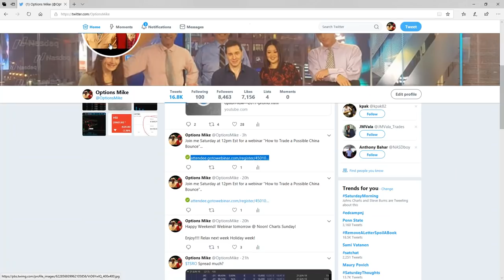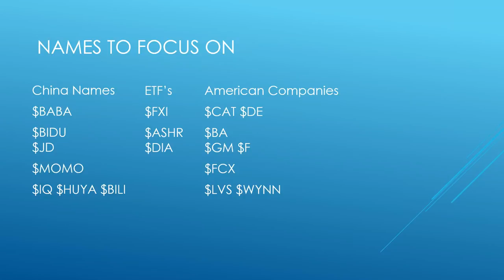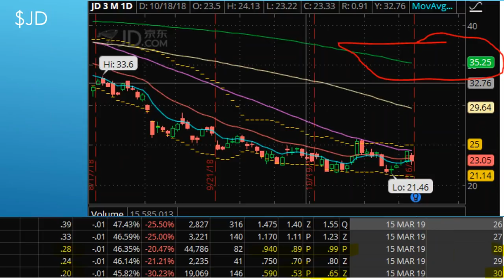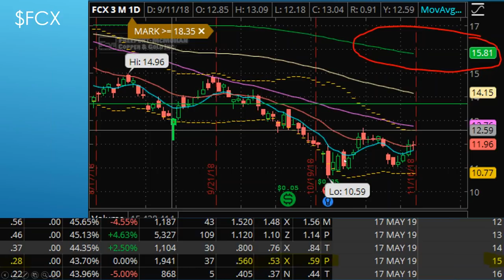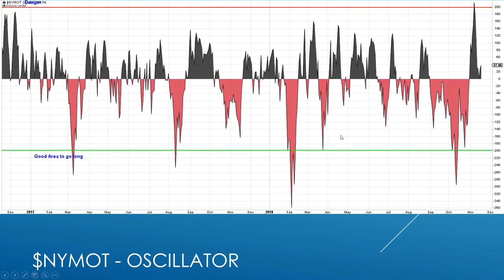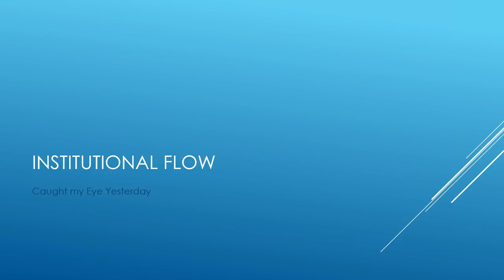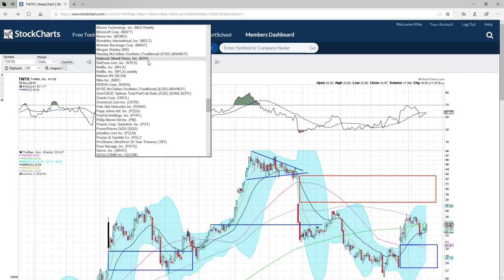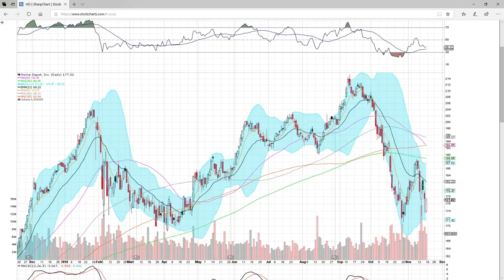How to Trade a possible China Bounce with Mike P